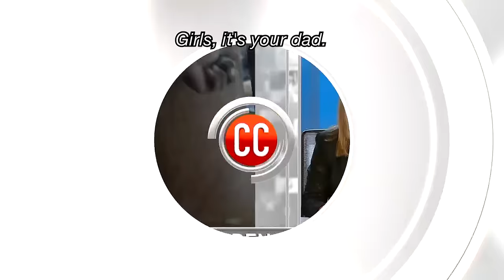Caso Cerrado Complete Case | She Sold Her 6 Year Old Daughters Into Prostitution? 😱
Luis is suing Laura over the custody of his daughter and to leave the house he bought for his daughters.

Caso Cerrado | She Sold Her 6 Year Old Daughters Into Prostitution? 😱  | Telemundo English